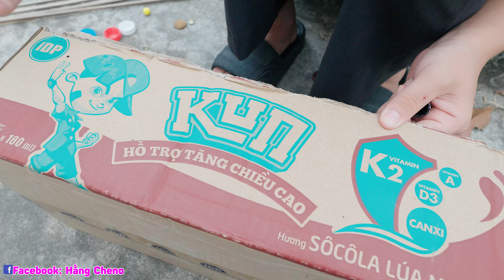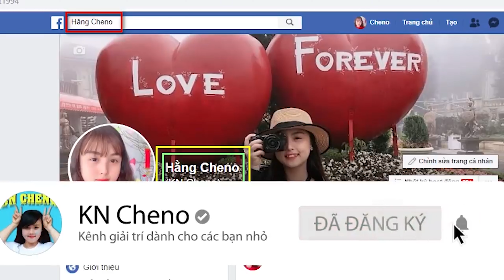Tuổi Thơ Ngày Xưa Khác Tuổi Thơ Ngày Nay Thế Nào? Một Ngày Quay Về Tuổi Thơ ❤ KN CHENO Chị Hằng